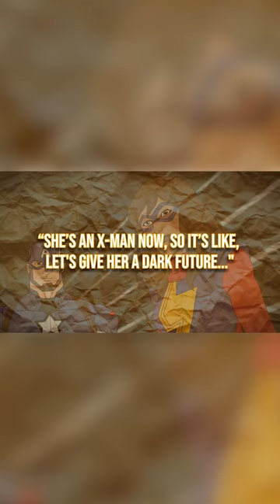Kamala Khan's Ascent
Witness Kamala Khan's rise as she embraces the X-Men codename Krakoa and unleashes her newfound powers.